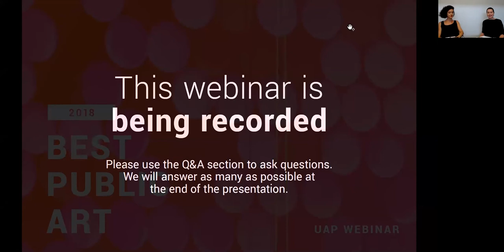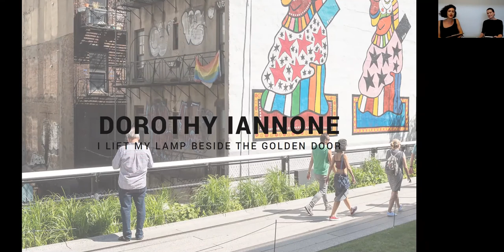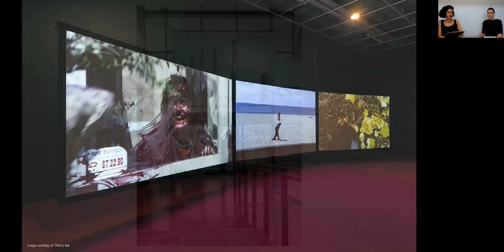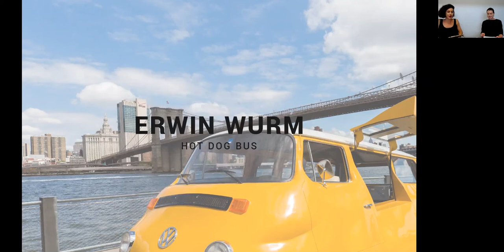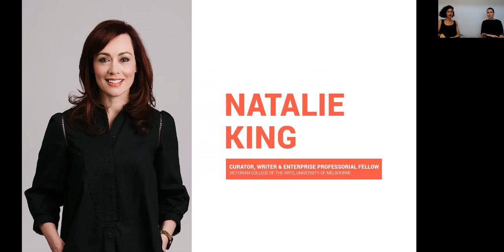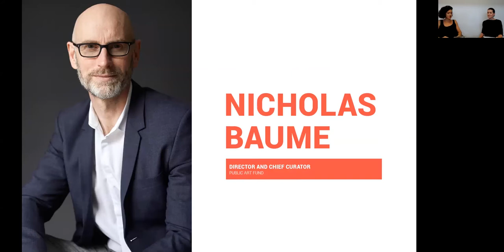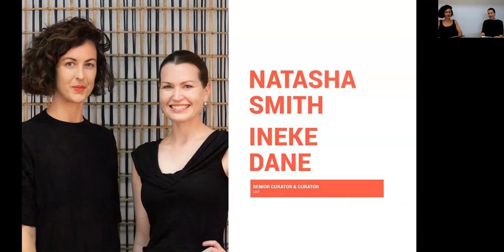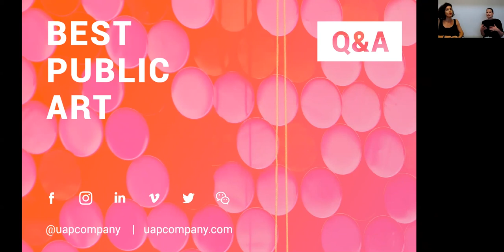Best Public Art of 2018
What would you consider to be the most engaging public art of 2018? In this, our third annual review of public art, the UAP Curatorial team have partnered with internationally acclaimed curators to curate a selection of works that are sure to inspire! From mammoth temporary art installations to works that bridge the realm of architecture and art, join us as we look back at the year that was in public art.

Contributing Curators:
Alexie Glass Kantor — Executive Director, Artspace and Curator, Encounters at Art Basel HK
Alison Kubler — Editor, Vault Arts & Culture Magazine
Emma Enderby — Curator, The Shed at Hudson Yards
Natalie King — Curator, Writer & Enterprise Professorial Fellow, Victorian College of the Arts, University of Melbourne
Nicholas Baume — Director and Chief Curator, Public Art Fund

Presented by:
Natasha Smith — UAP Principal | Senior Curator | Art + Design
Ineke Dane — UAP Curator